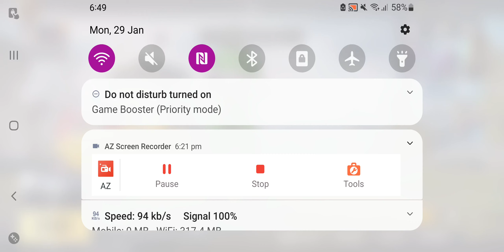Full Rash gaming Danger gaming # friends don't forget like and subscribe Thank you